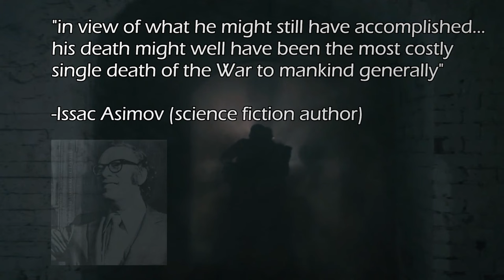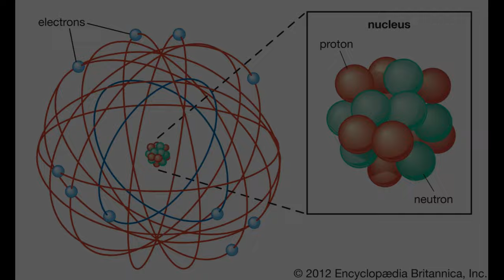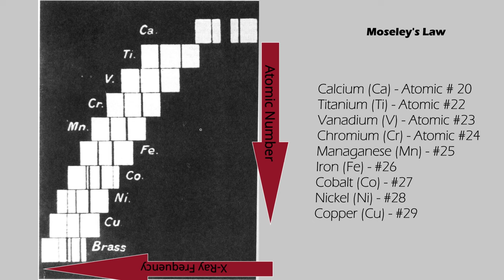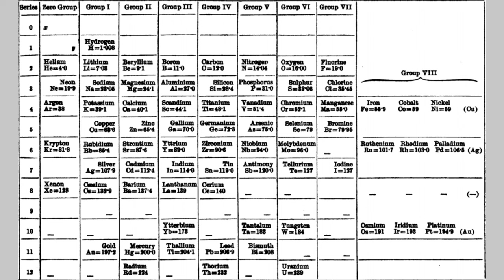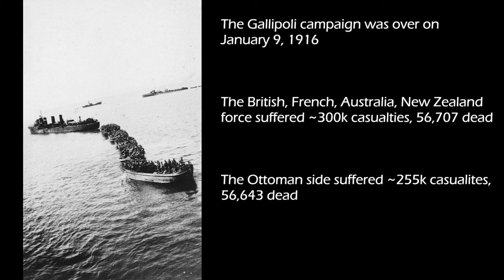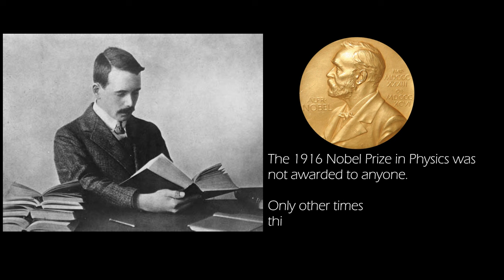The Scientific Genius that was KILLED in WW1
Explore the life and remarkable contributions of a pioneering scientist whose groundbreaking work transformed our understanding of the atomic world yet had his life tragically cut short during World War 1.

Timestamps:
0:00 Intro
0:39 Early Life
2:12 Groundbreaking scientific work
3:17 WW1 breaks out